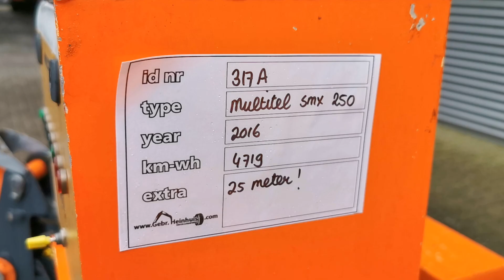Multitel SMX 250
For Sale
Stocknumber 317 A